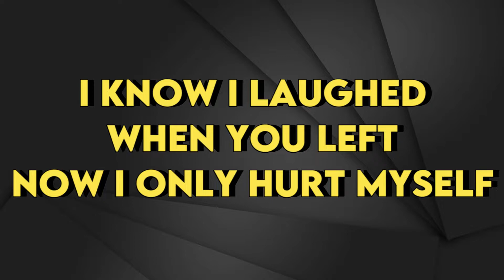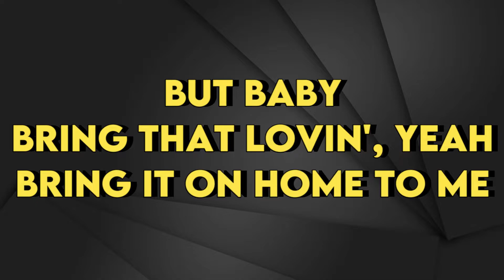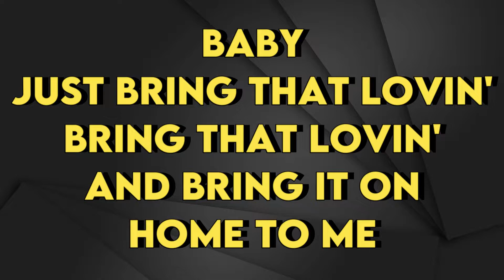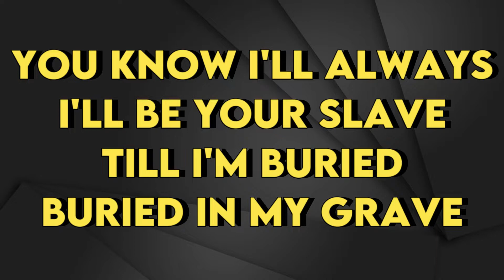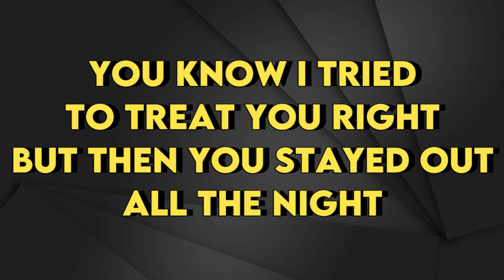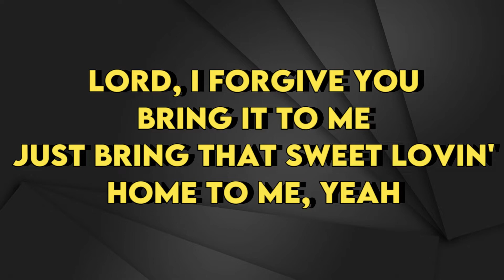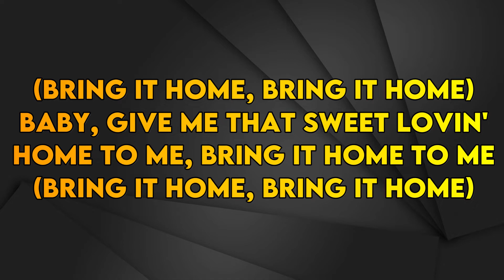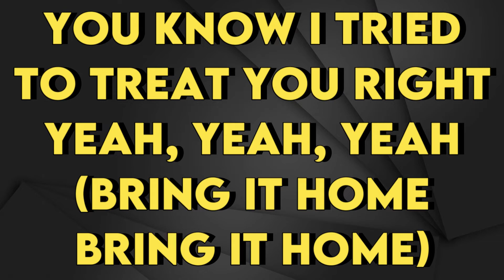Michael Bublé - Bring It On Home to Me - Karaoke Instrumental - Lower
Michael Bublé (Sam Cooke Cover)
Bring It On Home to Me - Karaoke Instrumental
Tono Lower (read 👇🏻👇🏻👇🏻)
Key: F